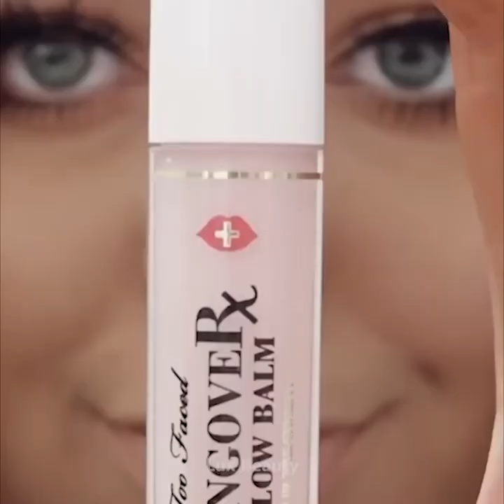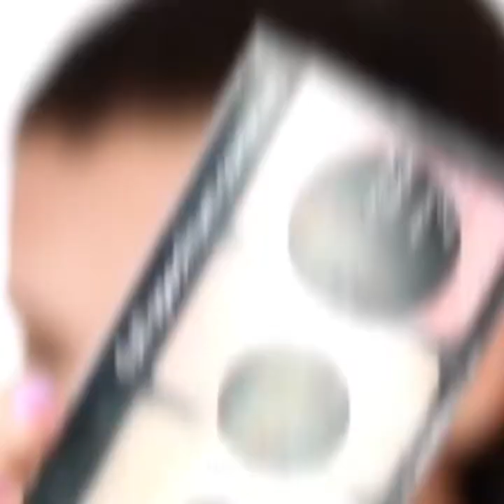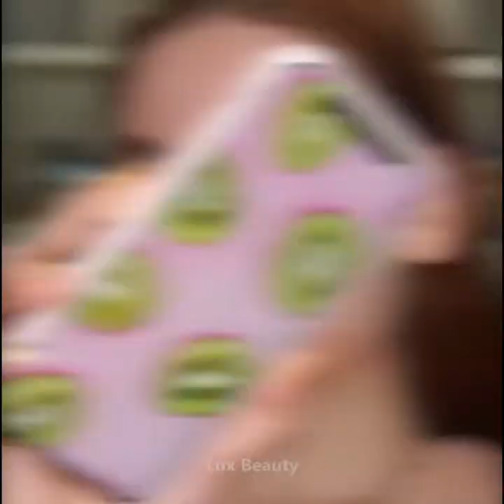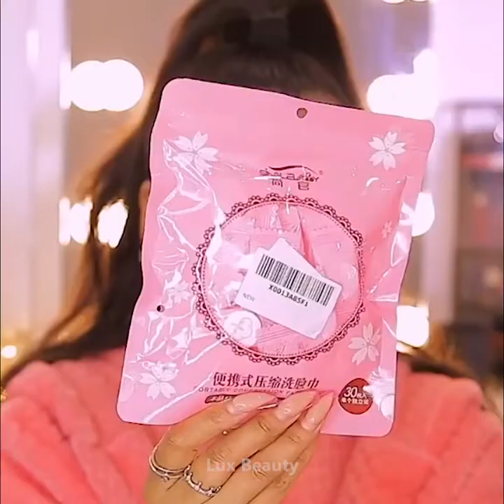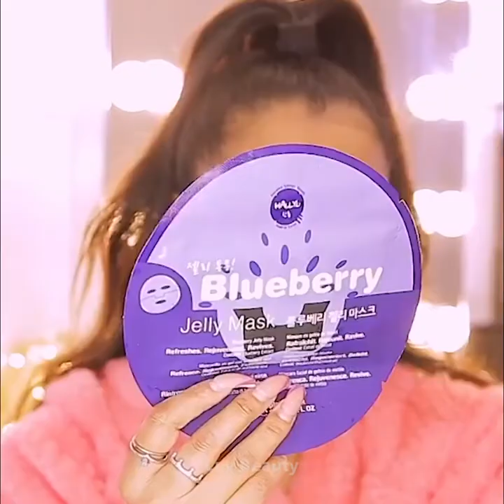Beautiful MAKEUP Tutorial 2020 | Simple Makeup Look Ideas | Makeup GRWM